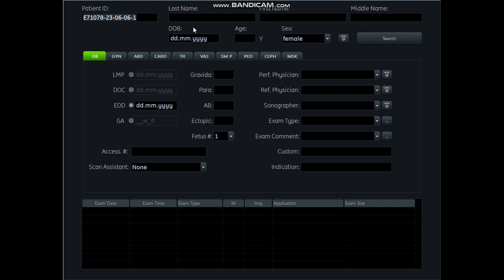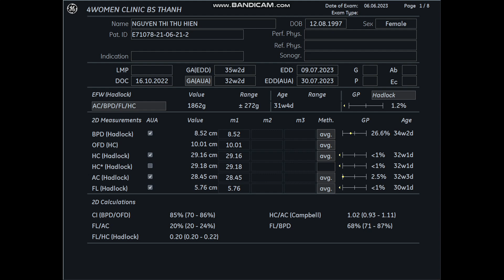Siêu âm 5D Bs Thành - Nguyễn Thị Thu Hiền 06/06 - 4womenclinic